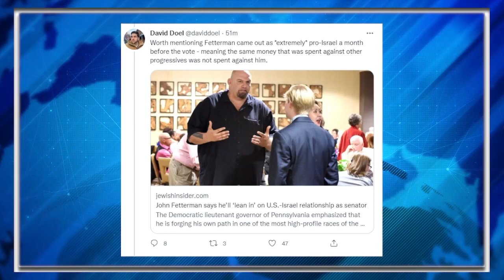Progressives ROUT Manchin-Sinema Democrats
It was a good night for progressives.